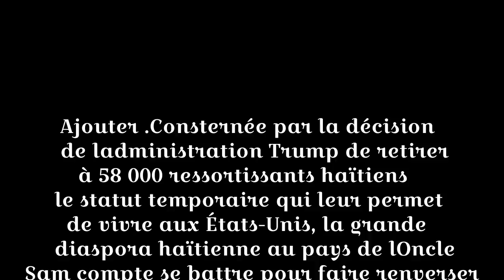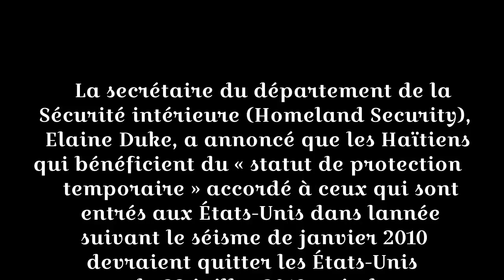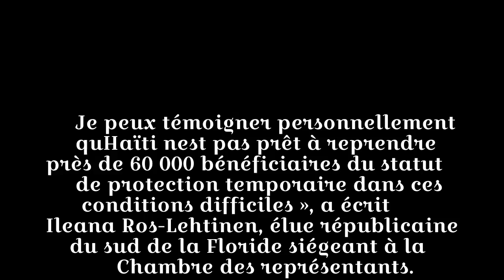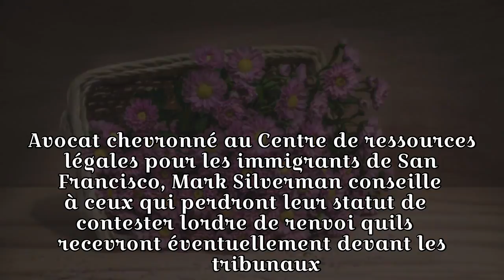Diaspora haïtienne: rester aux États-Unis pour mieux se battre